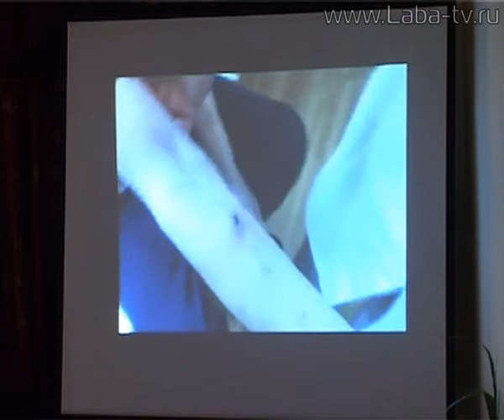Нет наркотикам!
В социально-техническом техникуме в рамках международного дня борьбы с наркоманией состоялась акция.